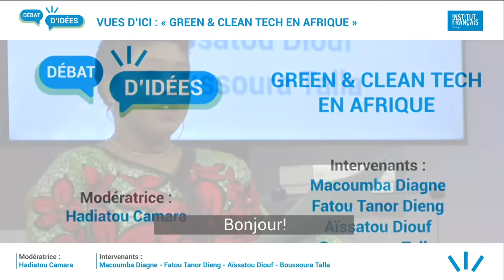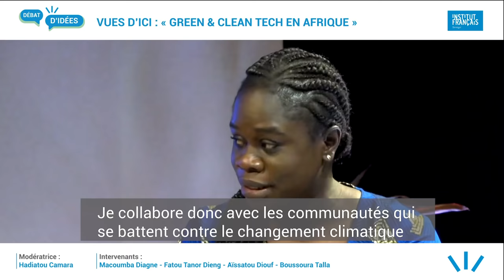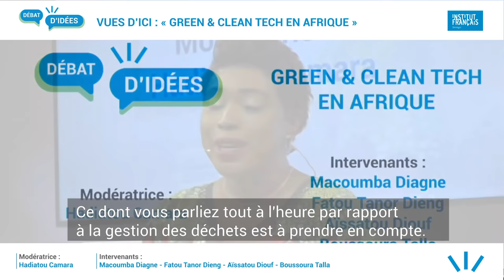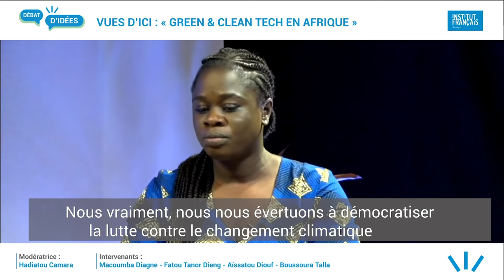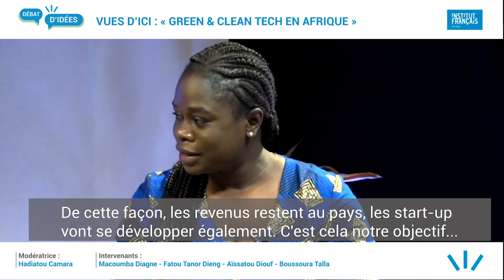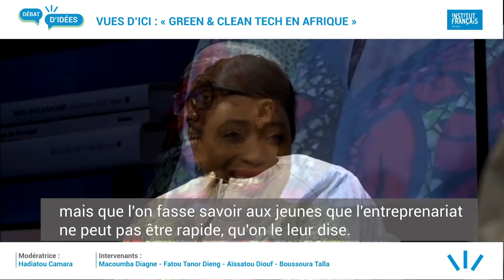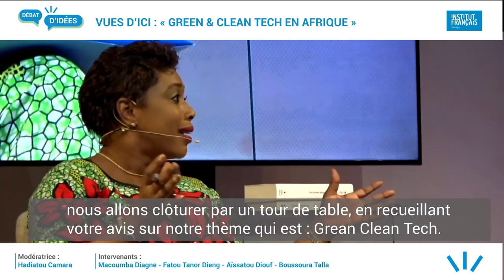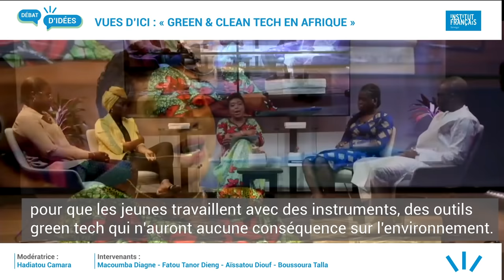Vues d'ici⎮Green & Clean Tech en Afrique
Discussion sur la Green & Clean tech en Afrique, organisée par l'Institut français du Sénégal à Dakar.

Modératrice: Hadiatou Camara, journaliste et environnementaliste.

Intervenants: Macoumba Diagne, Fondateur de Propalst, Fatou Tanor DIENG, Architecte ville durable, Aïssatou Diouf, responsable du plaidoyer au sein d'Enda international, Boussoura Talla, Cofondatrice de SetTIc, entrepreneure sociale et alumni du programme Mandela Fellowship for Young African Leaders.